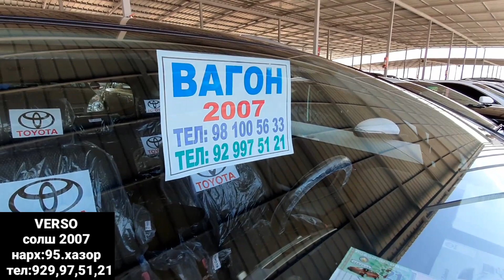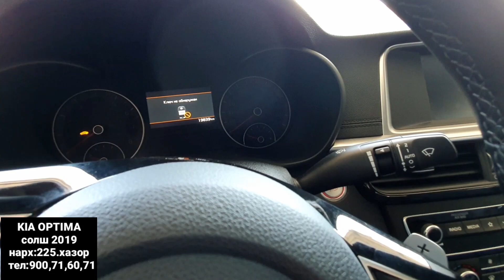Мошинбозори Душанбе!Opel Astra G Хачбек,Opel Zefira B,Lada Priora,Toyota VERSO Вагон,KIA OPTIMA,Opel